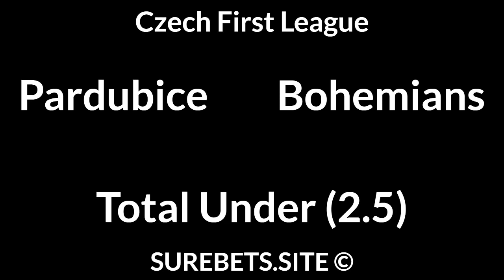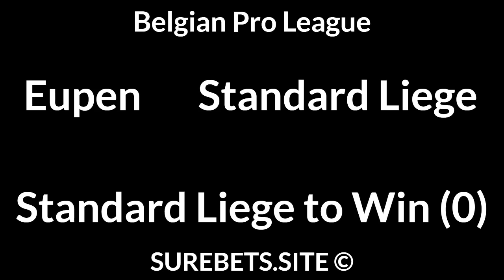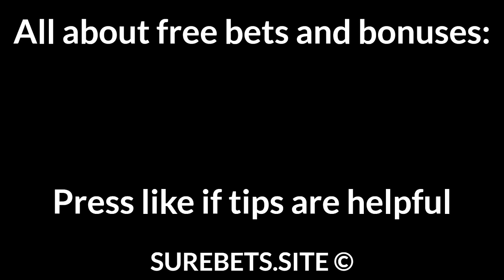Football Betting Tips Today — Premier League, La Liga, Ligue 1, Ekstraklasa Predictions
Fulham vs Wolves
Fulham to Win (0)

Metz vs Lille
Lille to Win

Wisla Krakow vs Rakow
Rakow to Win (0)

Jagiellonia vs Cracovia
Cracovia to Win (0)

Eupen vs Standard Liege
Standard Liege to Win (0)

Macarthur vs Brisbane Roar
Macarthur to Win (0)